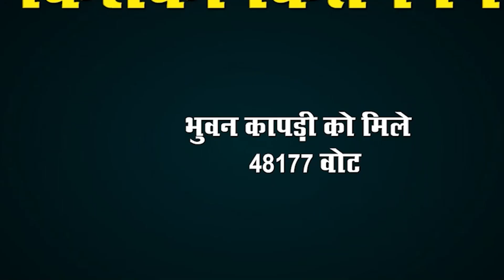Special Report : CM धामी को हराने वाले कौन हैं भुवन कापड़ी ? | Bhuvan Kaapdi | CM Dhami | Khatima